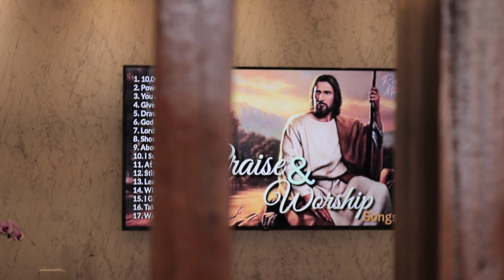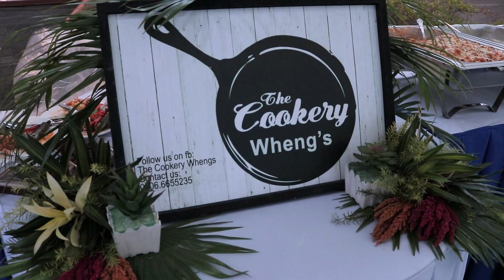HOUSE BLESSING - Leo and Lyn Rosarito Residence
Used Canon 80D , Canon 10-18mm Lens.